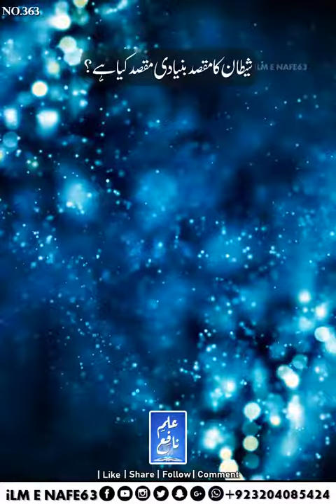شیطان کا مقصد بنیادی مقصد کیا ہے؟ | ڈاکٹر طاہر القادری بیان | علم نافع